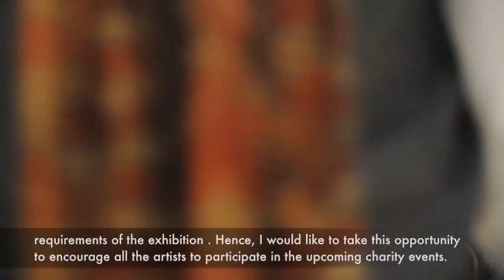Cancer Fundraiser "Art 100x100" - Artists United for Cancer Awareness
Video from opening night of "Art 100x100" Exhibition - Uniting 100 Artists donating 100 pieces of Art going 100% for Cancer Awareness